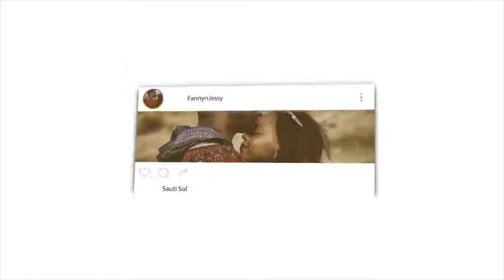Can People of Opposite Gender be Friends? – Dr Zakir Naik | REACTION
📖 REACTION DEFINITION:

. re·ac·tion
rēˈakSH(ə)n/
noun

Fanny&jessy
Haspolat-lefkosa,via mersin 10,Turkey (cyprus international university)
mersin, turkey,99010